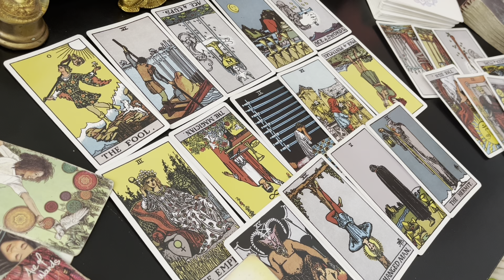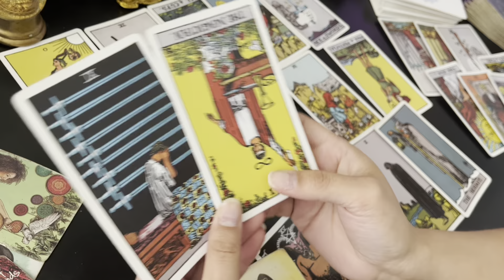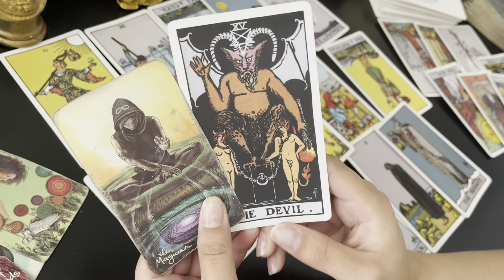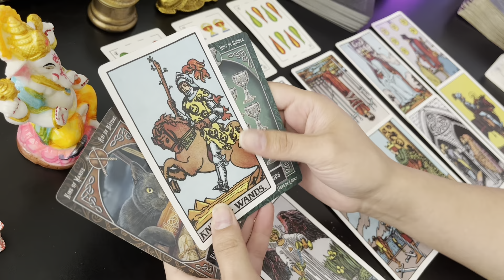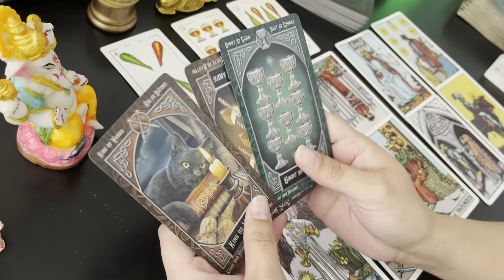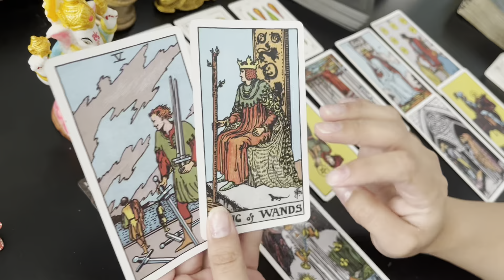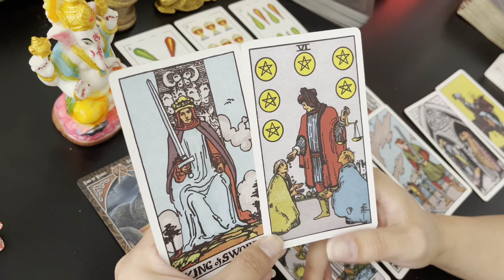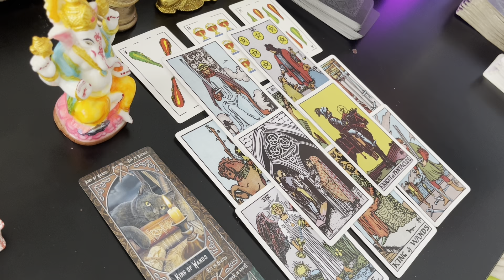ARIES ♈️ SOUL SEARCHING; BLACK MAGICK; IMPROVEMENTS IN WORK